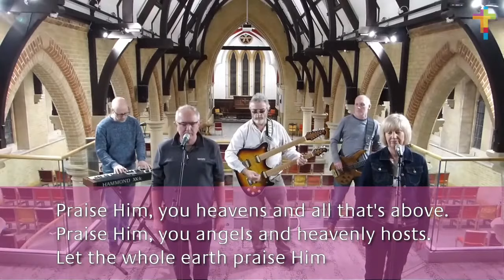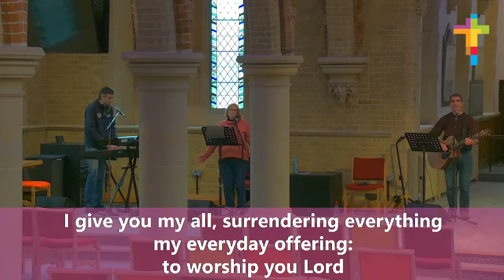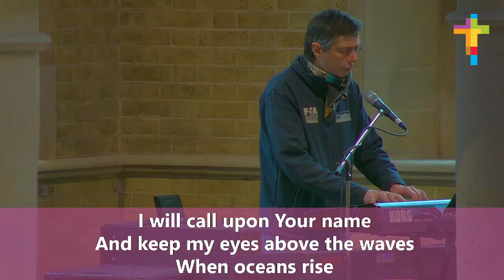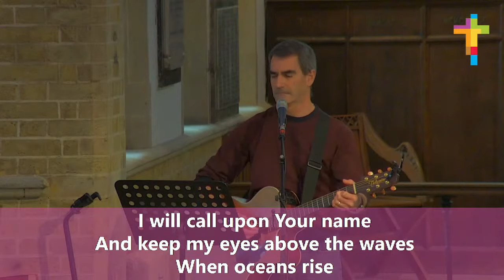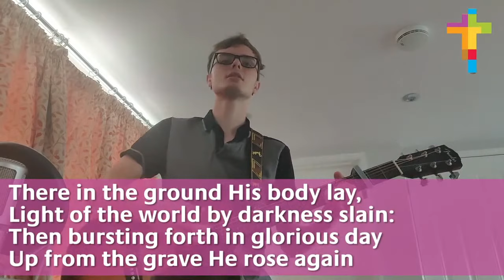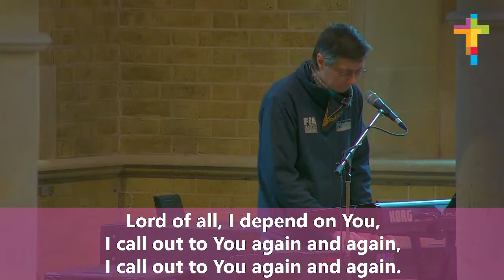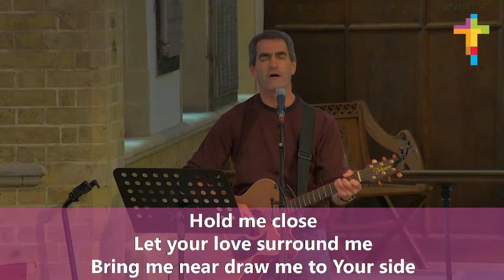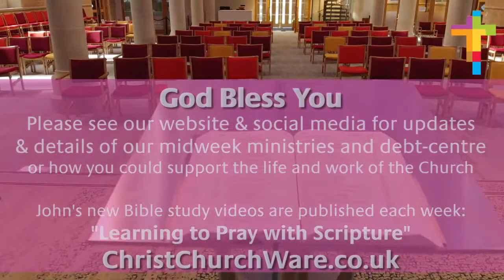Christ Church Ware Sunday 7th February 2021 10:30am Live Stream: Philippians 2:12-18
Welcome to the Live Stream from Christ Church in Ware, Hertfordshire, UK
Philippians 2:12-18 "Partnering with God"